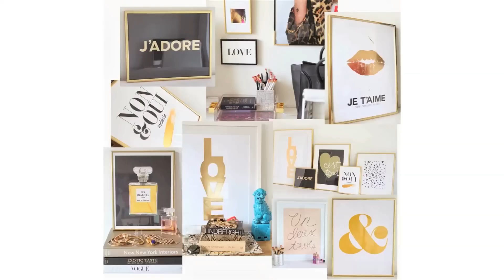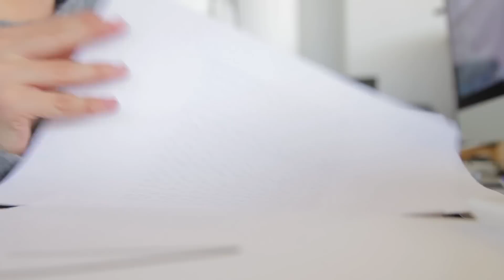Decora tu cuarto | Inspiraciones, mis rincones preferidos & DIY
Mis rincones preferidos de casa, inspiraciones y DIY muy fáciles y rápidos de hacer!

Links de muebles aun disponibles:
Mi rincón preferido.

Dormitorio.
Mesilla de noche: mercantic

Cámara de vlogs · Canon g7x